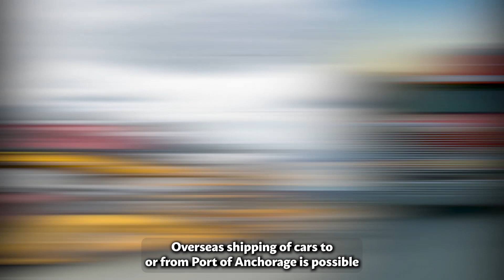Car Shipping In Port of Anchorage | AK Vehicle Shipping | Port of Anchorage Car Transport Services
Don't miss out on the inside scoop on Port of Anchorage Car shipping companies - read our blog post now!

When it comes to car shipping to the Port of Anchorage, Alaska, A1 Auto Transport is a reputable and reliable company that provides efficient and secure transportation services for vehicles.

A1 Auto Transport offers a variety of shipping options to suit your specific needs. Whether you prefer open transport for standard vehicles or enclosed transport for high-value or delicate cars, they have the flexibility to accommodate your preferences. Their experienced team will work closely with you to determine the best shipping method for your vehicle.

Shipping a car to Alaska requires special considerations due to its unique location and climate. A1 Auto Transport understands the challenges of transporting vehicles to Alaska and has the expertise to navigate these circumstances effectively. They ensure that your car is properly prepared for the journey and arrives in Anchorage in optimal condition.

Safety is a top priority for A1 Auto Transport. They understand the value of your vehicle and take every precaution to ensure its protection during transit. Their carriers are equipped with advanced tracking systems and follow strict safety protocols, giving you peace of mind knowing that your vehicle is in safe hands throughout the shipping process.

In conclusion, A1 Auto Transport is a reliable and customer-focused company for car shipping to the Port of Anchorage, Alaska. With their range of shipping options, expertise in shipping to Alaska, emphasis on safety, exceptional customer service, and commitment to punctuality, they are the ideal choice for your vehicle transportation needs. Trust A1 Auto Transport to handle your car shipping requirements with professionalism and care, ensuring your vehicle's safe and timely arrival in Anchorage, Alaska.